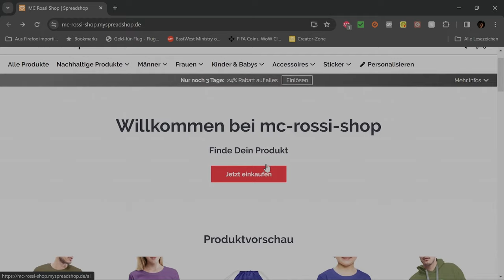Filmbewertung von Next Goal Wins